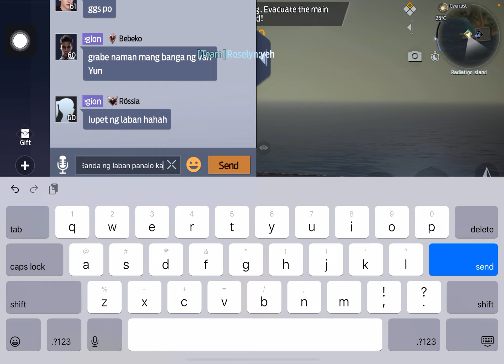Supply Van Synergy Camp 3 VS 1 We Won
Voice Commander Kyuei